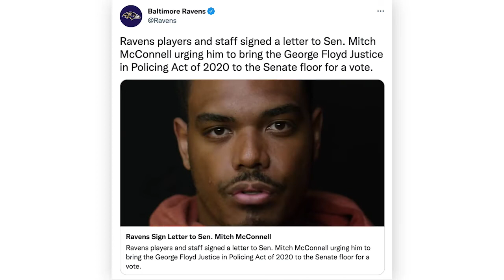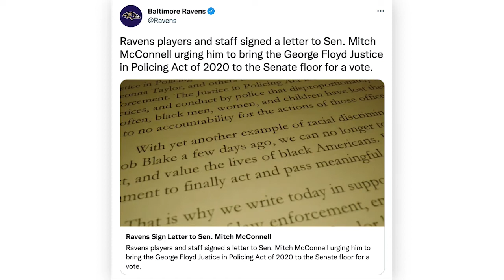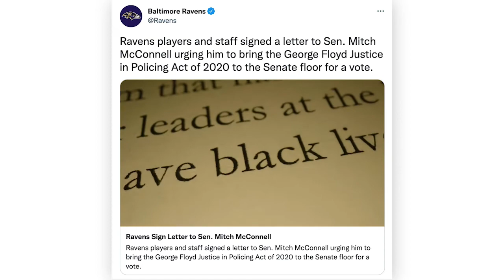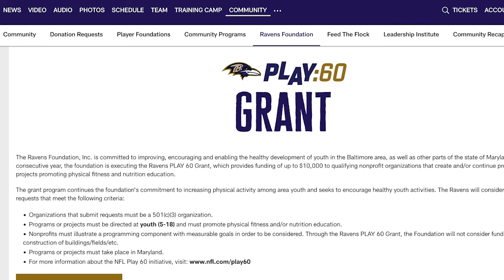Cultural Conversations with the Big South Conference - Episode 16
Watch this episode of Cultural Conversation with the Big South Conference video series as we address the racial inequality and social injustice that exists nationally.